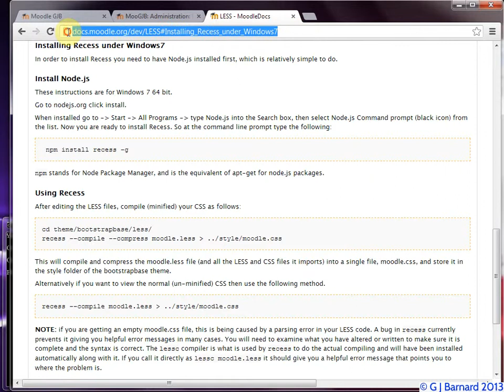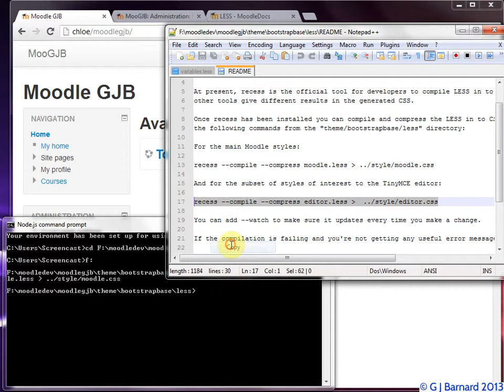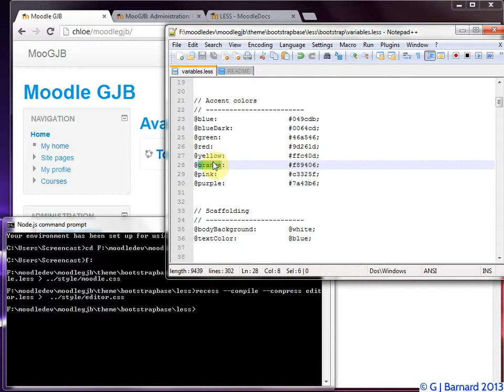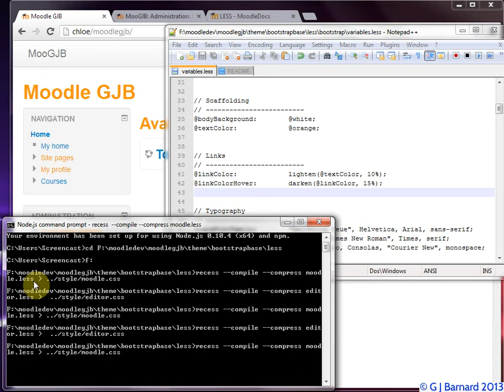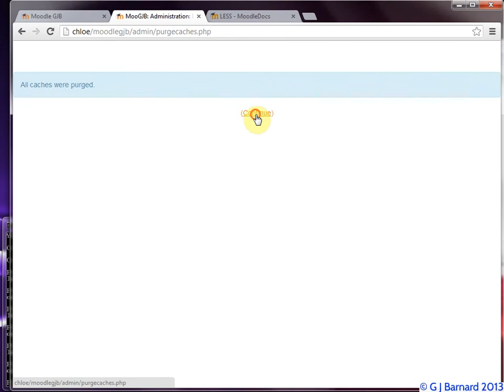Using 'recess' on Windows to compile the 'less css' files for the 'Clean' theme.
Using Moodle 2.5.